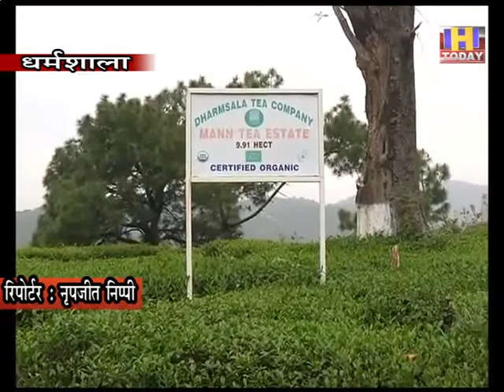18june11हालांकि कोविड19महामारी के चलते इस मर्तबा कांगड़ा चाय उद्योग को नुकसान की आशंका जताई ज रही थी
हालांकि कोविड-19 महामारी के चलते इस मर्तबा कांगड़ा चाय उद्योग को नुकसान की आशंका जताई जा रही थी, लेकिन सुखद खबर है कि कोलकाता में तो कांगड़ा चाय बिक ही रही है, वहीं अब विदेश से भी कांगड़ा चाय के लिए ऑर्डर मिल गया है। इस बार मौसम अनुकूल होने से चाय उत्पादन अधिक होने के साथ क्वालिटी भी अच्छी बन पड़ी है, यह भी विशेष वजह है कि इस बार देश-विदेश में कांगड़ा चाय को पिछले वर्ष की अपेक्षा 90 रुपये प्रति किलो अधिक दाम मिल रहे हैं।